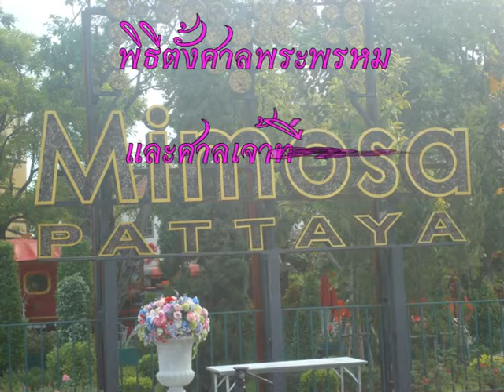พิธีตั้งศาลพระพรหมพัทยาใต้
พิธีตั้งศาลพระพรหม บริษัท มิโมซ่า เมเนจเม้นท์ จำกัด พัทยาใต้ เมืองพัทยา ชลบุรี